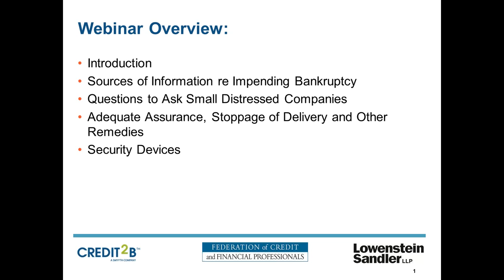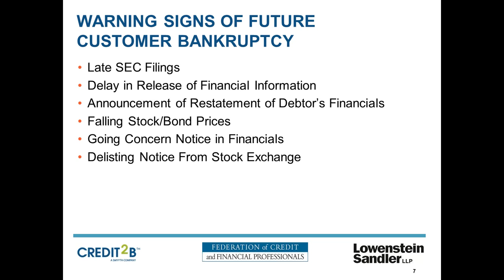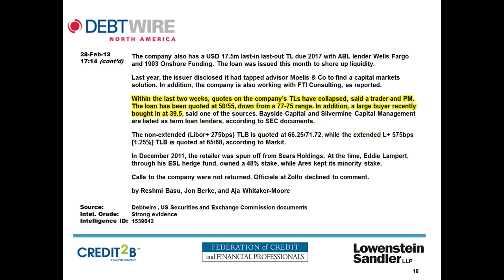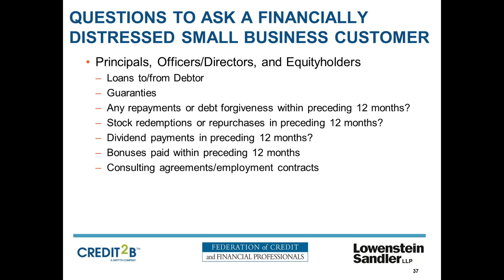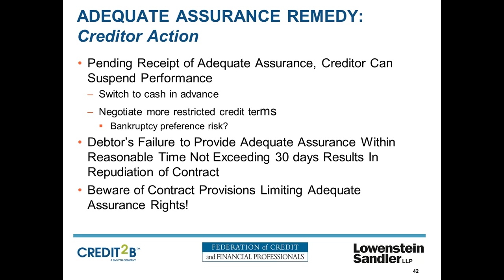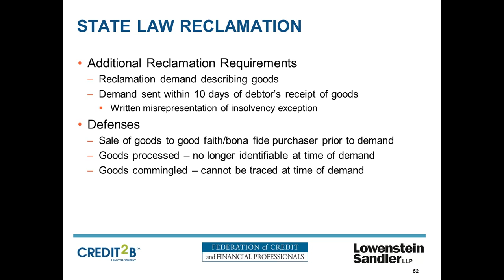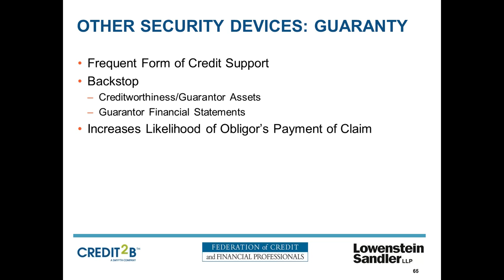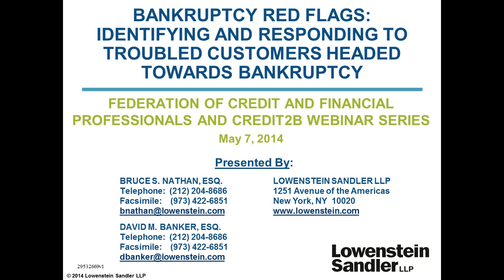Bankruptcy Red Flags: Identifying and Responding to Troubled Customers Heading Towards Bankruptcy